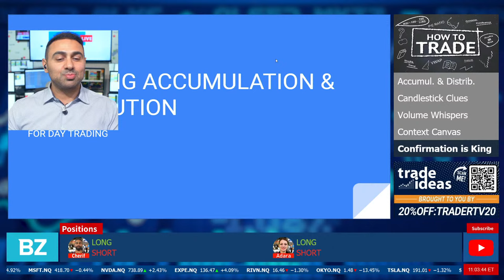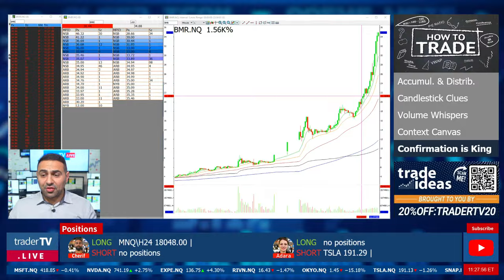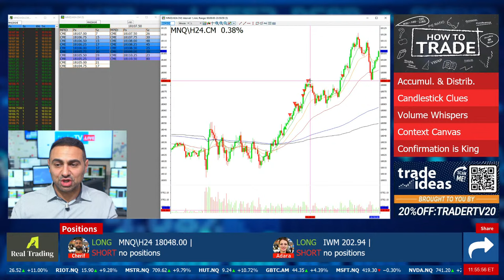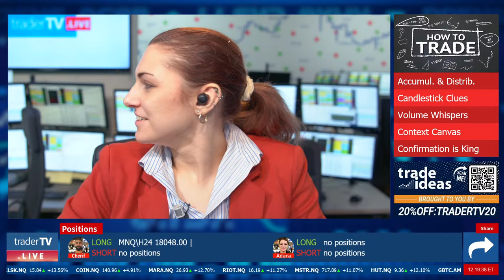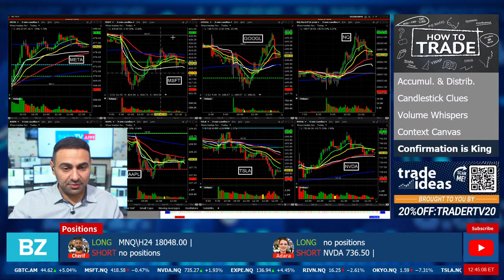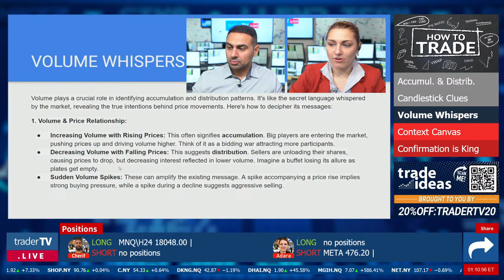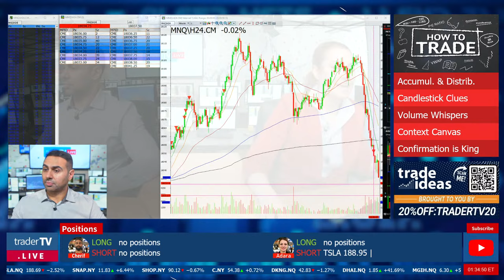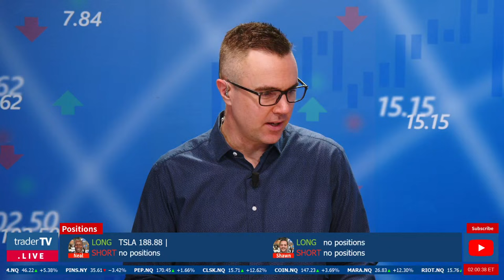How To Trade: PT 1 Spotting Accumulation & Distribution❗ Feb 12 LIVE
📝CHAT RULES
1) Be positive, respectful, and mindful of others.
2) Refrain from swearing, demeaning or offensive language.
3) Learn and contribute to the room, and make our chat community one you are proud to be a part of!
4) No pumping, promoting, or bashing stocks.  If there is relevant news, briefly summarize it.  Do not say things like: “Come on AAPL” or “SPCE is a fraud”.  If you give an alert, give a reason, “TSLA dropping like a rock!”
5) None of the trades you see here is a recommendation to make a trade or investment.  Should one of our traders say that it is a recommendation, they are speaking amongst each other.
6) Our traders are not investment advisors.  Please do not ask them to have a look at your watch list or portfolio.
7) If you just follow Rule #1, it encompasses everything!  Failure to follow chat guidelines does not come with a warning.